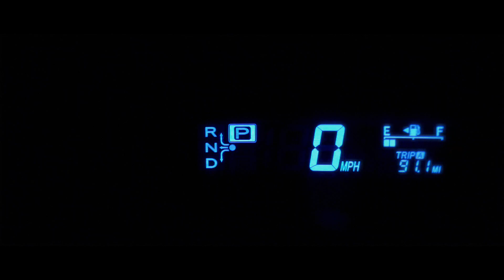The Money Stays With You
This video is REV!